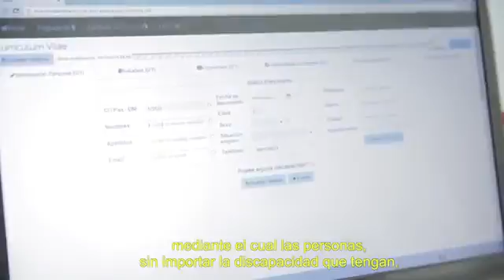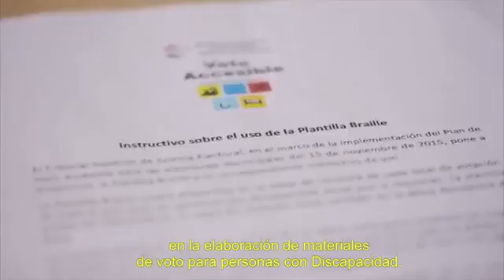Acciones Saraki USAID 2015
Conocé algunos de los logros del Programa de Inclusión Efectiva de Personas con Discapacidad de USAID/Paraguay y la Fundación Saraki, alcanzados durante el año 2015.